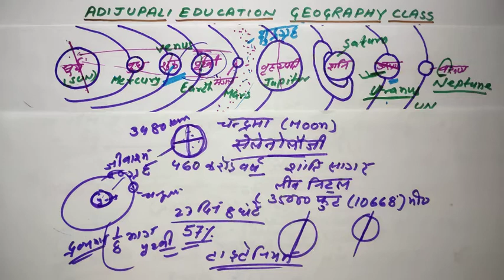सौरमंडल में पृथ्वी पार्ट 3 | EARTH | adijupali education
हैलो दोस्तों ADIJUPALI EDUCATION के GEOGRAPHY CLASS में आप लोगों का स्वागत है। आज के इस वीडियो में हम भूगोल से सौरमंडल part-3अध्याय पड़ेंगे।
दोस्तों आज के क्लास में हम पढ़ेंगे solar system यानी सौरमंडल के बारे में। विभिन्न परीक्षाओं में दो या तीन प्रश्न सौरमंडल(solar system) टॉपिक से देखने को मिल जाते हैं तो फ्रेंड्स आज का लेक्चर काफी महत्वपूर्ण होने जा रहा है। इस वीडियो को ध्यान से देखिएगा ताकि इस टॉपिक से हर exam में आपके 100% अंक बिल्कुल पक्के हो जाए।
       दोस्तों जैसा कि पिछले लेक्चर ब्रह्मांड में हम लोगों ने पढ़ा कि बिग बैंग के कारण कैसे आकाशगंगा तारे और अन्य खगोलीय पिंडों का निर्माण हुआ। हमारा सौरमंडल आकाशगंगा का एक अंश मात्र है। अगर आप पिछला लेक्चर का वीडियो नहीं देख पाए हैं तो मेरी सलाह है कि पहले आप उस वीडियो को पूरा देख लें तब यह वीडियो आपको अधिक समझ में आएगा। तो चलिए स्टार्ट करते हैं आज का महत्वपूर्ण लेक्चर सौर मंडल यानी solar system.

contents cover in this video-

Ncert History Class 6  Chapter- 8 || खुशहाल गांव और समृद्ध शहर || Video in Hindi UPSC/All PCS Exam || ADIJUPALI EDUCATION ||

गुणा करने का सुपर फास्ट ट्रिक पार्ट 7 || 8567 X 18 को Solve करे 5 Sec मे || ADIJUPALI EDUCATION ||

गुणा करने का शॉर्टकट ट्रिक पार्ट - 10 || 658X125 निकाले सिर्फ़ 5 सेकेण्ड मे || Part-10 || ADIJUPALI EDUCATION ||